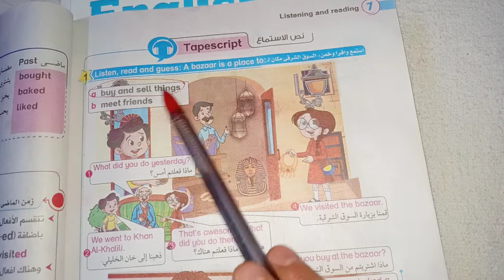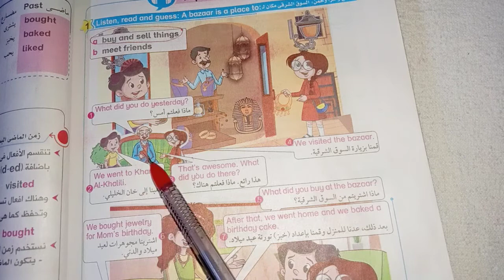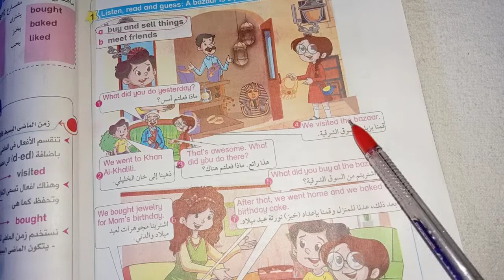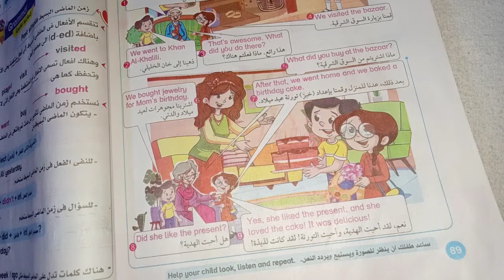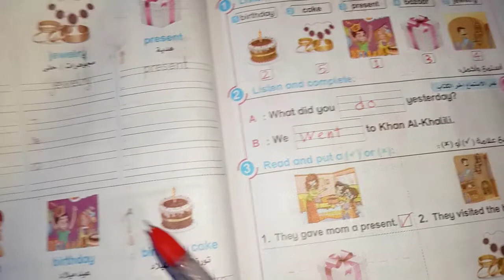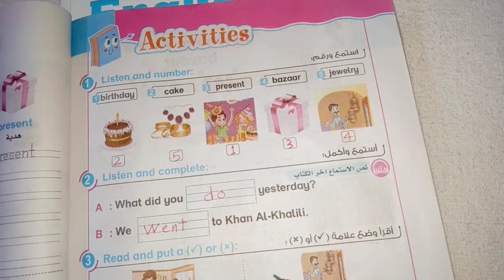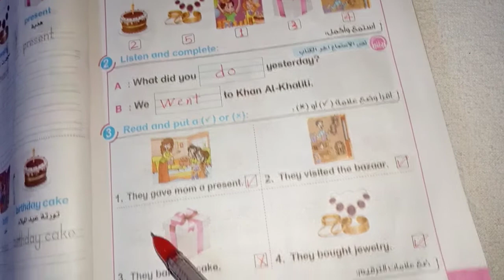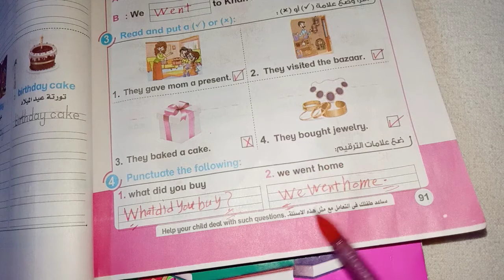شرح محادثة الدرس الاول في الوحده التاسعه للصف الثالث الابتدائي منهج كونكت انجليزي ترم ثاني مع الحل